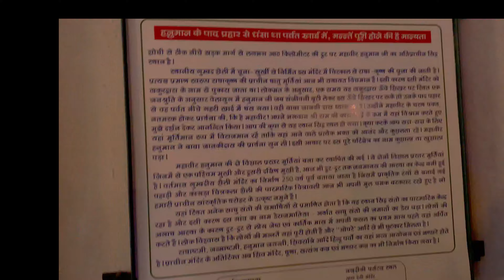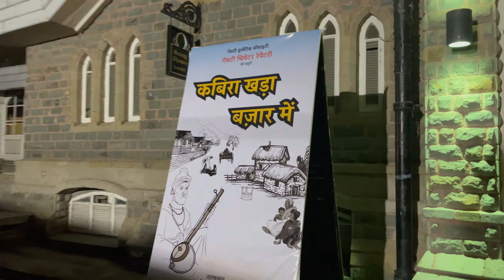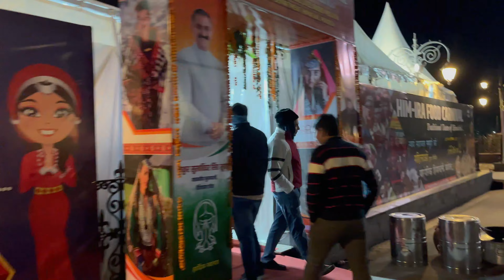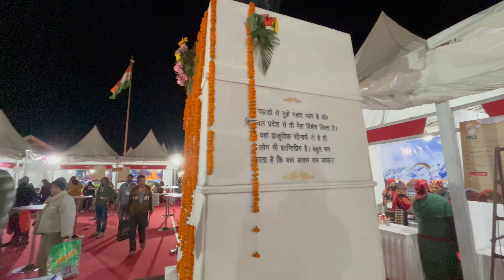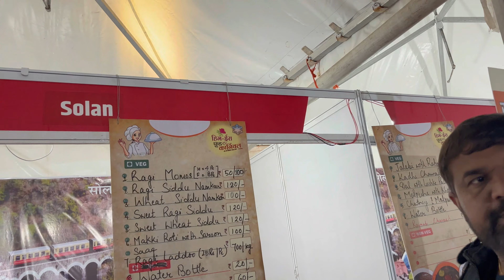Mall Road Shimla | Shimla Tourist Place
Mall Road Shimla | Shimla mall road | Shimla Tourist Place
Step into a world of timeless allure and captivating beauty as we embark on an enchanting exploration of Mall Road, the beating heart of Shimla. Nestled amidst the serene Himalayan foothills, Mall Road beckons travelers with its rich tapestry of history, culture, and scenic wonders.

Our immersive video journey begins with a stroll along Mall Road's bustling thoroughfare, where colonial-era architecture stands as a testament to Shimla's storied past. From the iconic Gaiety Theater to the revered Christ Church, each architectural gem reveals a chapter of the city's fascinating heritage.

As we meander through the labyrinth of narrow alleys and bustling markets, the air is alive with the melodious strains of local musicians and the enticing aroma of street food delicacies. Pause to admire the intricate craftsmanship of traditional Himachali handicrafts or indulge in a steaming cup of chai amidst the lively ambiance of local cafes.

Throughout our expedition, we encounter the warmth and hospitality of Shimla's residents, whose stories and traditions add depth to our journey. Engage in friendly banter with street vendors, sample delectable treats from roadside stalls, and immerse yourself in the vibrant tapestry of daily life along Mall Road.

But perhaps the most breathtaking aspect of our adventure lies in the panoramic vistas that unfold before us at every turn. From the snow-capped peaks of the Himalayas to the verdant valleys below, Mall Road offers a stunning backdrop for moments of contemplation and awe-inspiring beauty.

Whether you're a seasoned traveler seeking new horizons or an armchair explorer yearning for a virtual escape, our comprehensive exploration of Mall Road promises to ignite your sense of wanderlust and leave you enchanted by the timeless charm of Shimla's most beloved promenade. Join us as we uncover the hidden gems and unforgettable experiences that await around every corner of this iconic destination.

mallu jamkhandi,
mallu explainer,
mallu traveler,
mallipoo song,
malli serial telugu today episode,
mall road mussoorie,
mallanna songs,
mall road shimla at night,
mall road shimla hotels,
mall road shimla snowfall,
malli serial,
shimla mall road,
shimla mall road snowfall,
shimla mall road night view,
shimla mall road today,
shimla mal road hotels,
shimla mal road shopping,
shimla mal road news today,
shimla mall road live,
shimla mll road new year celebration,
shimla mal road snowfall today,
shimla mall road food,
shimla mall road street food,
shimla mall road lift,
shimla,
shimla snowfall,
shimla mirch recipe,
shimla tour,
shimla tourist places,
shimla vlog,
shimla mirch ki sabji,
shimla song,
shimla news today live,
shimla mirch ki sabji kaise banaen,
shimla live,
shimla mirch paneer recipe,
shimla live today,
Mall Road Shimla
Shimla attractions
Colonial architecture Shimla
Himachal Pradesh tourism
Christ Church Shimla
Gaiety Theater Shimla
Himalayan views
Local cuisine Shimla
Handicrafts market Shimla
Shopping in Shimla
Shimla travel guide
Exploring Mall Road
Things to do in Shimla
Shimla sightseeing
Best cafes in Shimla